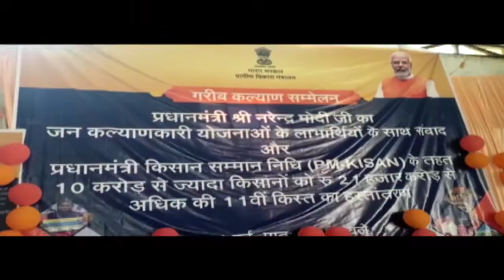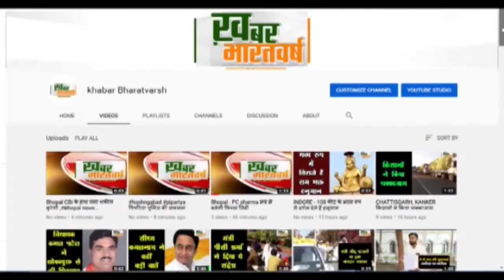मुंगावली : नगर परिषद द्वारा दिखाया गया सीधा प्रसारण प्रधानमंत्री गरीब कल्याण सम्मेलन का आयोजन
मुंगावली : नगर परिषद द्वारा नगर भवन में दिखाया गया सीधा प्रसारण प्रधानमंत्री गरीब कल्याण सम्मेलन का आयोजन